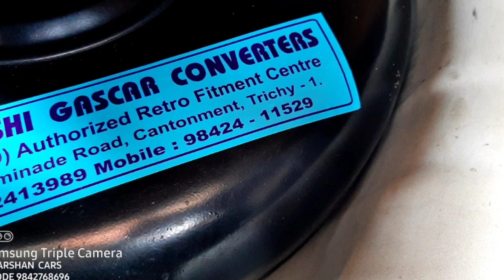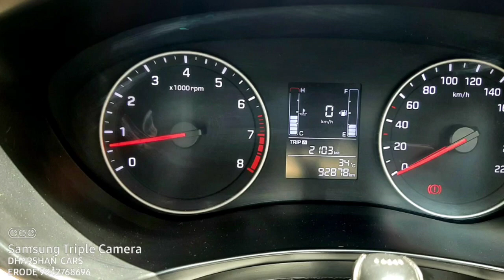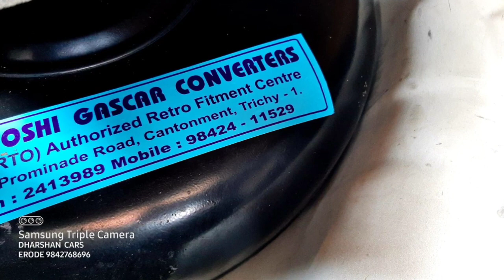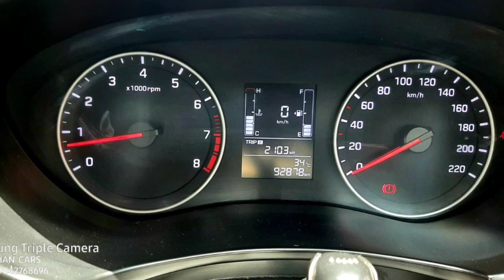Hyundai I20 Second Car Used Car Sales in tamil nadu bala car sales and buying online Service